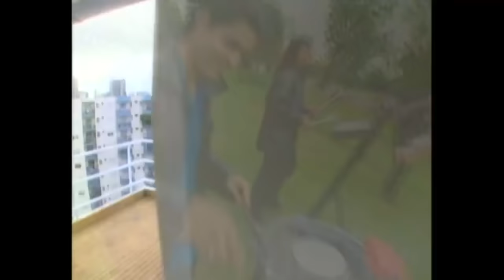Antonio Rios - Miéntele